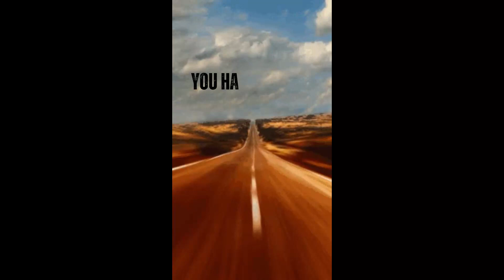The Way. The Psychology of Success.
How are people successful? They start. They commit. Once commited, the Way will reveal itself. Unless you throw yourself into the stream, you won't benefit from any learning and the way will never find you.
David Deubelbeiss is a homeless mind, an author, world citizen and traveler, writing numerous books and many volumes of poetry through over 5 decades. Live simple, simply live - his motto. He's the author and creator of Naked And Alive. Read some of his stuff there